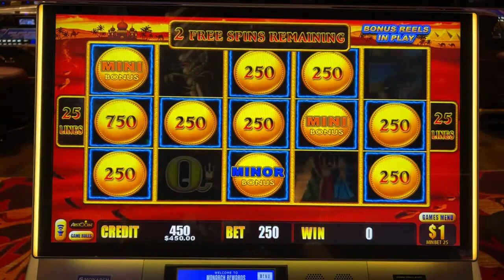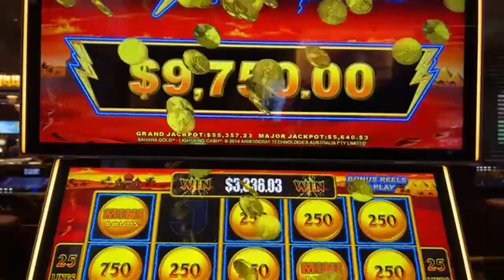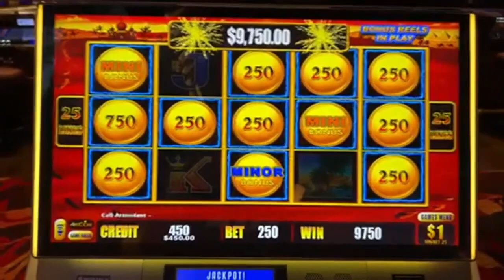AMAZING COMEBACK! 🤯 INSANE $250 SPINS ON LIGHTNING LINK PAYS OFF BIG TIME